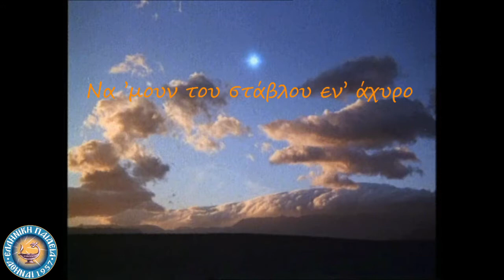Νά μουν του στάβλου έν΄ άχυρο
Ερμηνεύει διαδικτυακά, κλιμάκιο  του μουσικού συνόλου
του Ιδιωτικού Γυμνασίου - Λυκείου Ηρακλείου Αττικής
"Η ΕΛΛΗΝΙΚΗ ΠΑΙΔΕΙΑ".

Να ‘μουν του στάβλου έν' άχυρο
Ποίηση: Κ. Παλαμάς
Σύνθεση: Κ. Γκίκας

Να ‘μουν του στάβλου έν' άχυρο, ένα φτωχό κομμάτι
την ώρα π' άνοιγ' ο Χριστός στον ήλιο του το μάτι.

Να ιδώ την πρώτη του ματιά και το χαμόγελό του,
το στέμμα των ακτίνων του γύρω στο μέτωπό του.

Να λάμψω από τη λάμψη του κι' εγώ σαν διαμαντάκι
κι' από τη θεία του πνοή να γίνω λουλουδάκι.

Να μοσκοβοληθώ κι' εγώ από την ευωδία,
που άναψε στα πόδια του των Μάγων η λατρεία.

Να ‘μουν του στάβλου ένα άχυρο ένα φτωχό κομμάτι